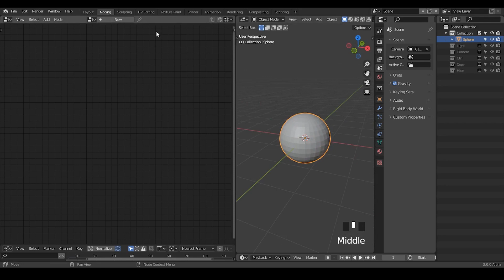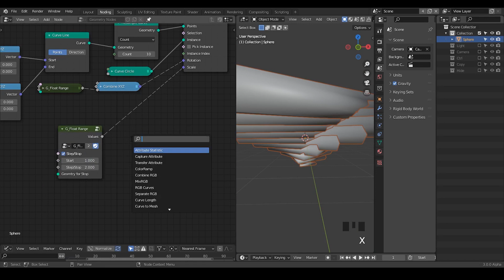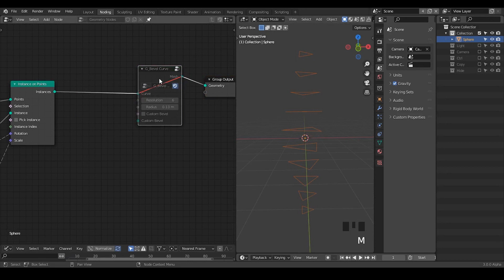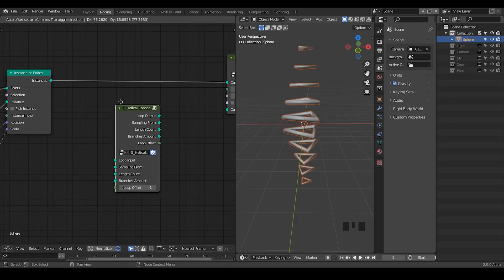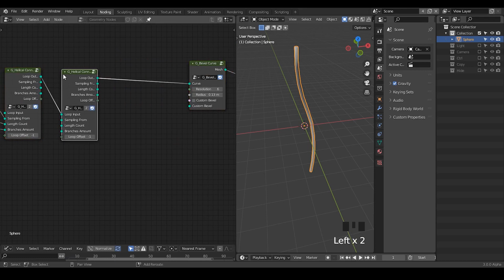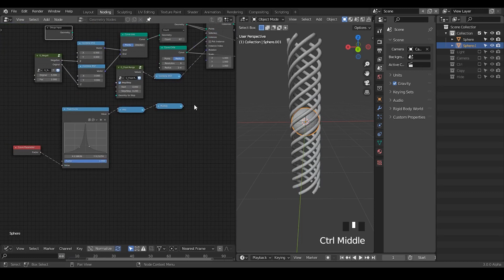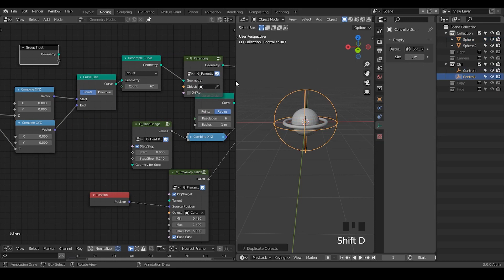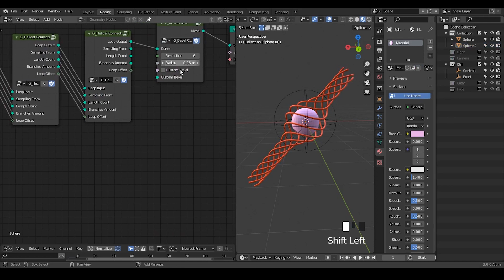[Tut] Expanding Helix - Blender Geometry Nodes 3.0 Field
Info of the music, if present, will be posted at the end of description.
Make sure you use the correct builds for your OS and blender Version.

blender 3.0
00:00 Intro